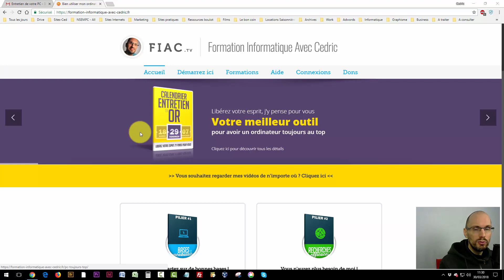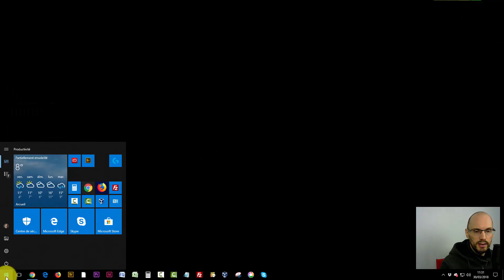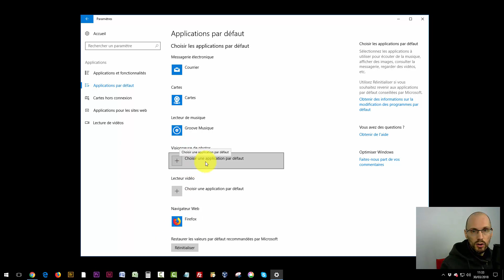Choisir votre navigateur par defaut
❤ DE QUOI PARLE CETTE VIDEO
Dans cette très courte vidéo, une fois n'est pas coutume, je vous explique comment changer votre navigateur internet par défaut sur Windows 10.

Qu'est ce que cela veux dire ? Par exemple lorsque vous êtes dans un mail et que vous cliquez sur un lien il ouvre le site avec ce que l'on appelle le navigateur par défaut.

Si vous avez Windows 10 et que vous n'avez pas installé de nouveau navigateur, c'est avec Microsoft Edge qu'il ouvrira les liens.

Si vous avez envie de choisir un autre navigateur pour ouvrir ses même lien internet je vous montre comment faire dans cette vidéo. Vous pourrez ainsi choisir un des navigateur installé sur votre ordinateur (dans mon exemple, j'ai Google Chome et Mozilla Firefox que j'ai installé et on retrouve Microsoft Edge et Internet Explorer qui sont installés lorsque vous installez Windows 10).